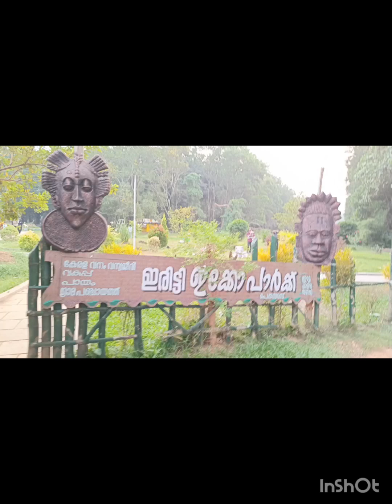lritty Eco Park ,tourist Place Iritty Kannur ഇരിട്ടി ഇക്കോ പാർക്ക് tour distination center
ഇരിട്ടിയിൽ നിന്നും 3.6 കിലോമിറ്റർ സഞ്ചരിച്ചാൽ ഈ പാർക്കിൽ എത്താം ഇരിക്കൂർ റോഡിൽ പെരുമ്പറമ്പ് ആണ് സ്ഥലം